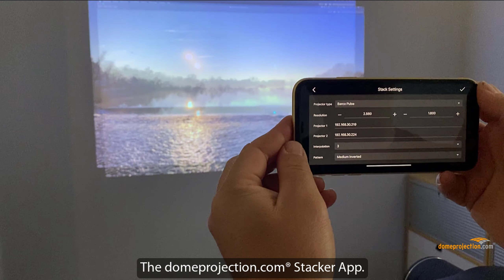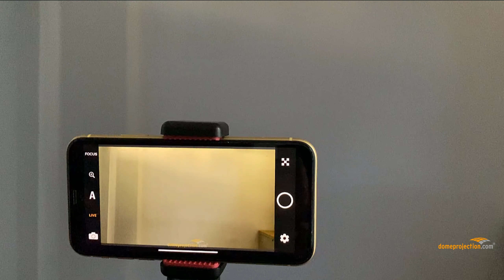Stacker App preview - perfect projection stacking with a few clicks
In this video we present our new Stacker App.
Using the stacker App, a perfect Projection Stack is set up in a few Seconds and just a few clicks.